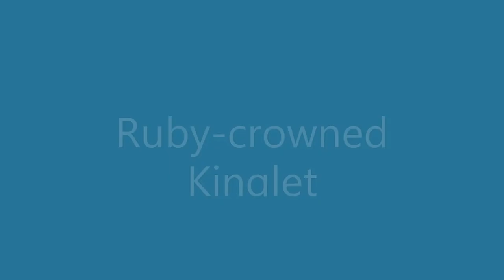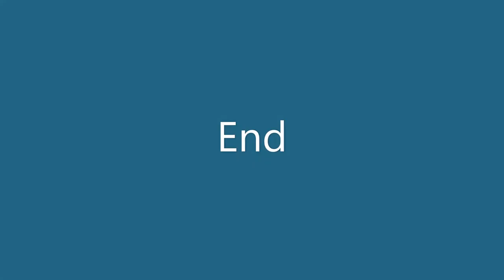Common Feeder Birds of South Texas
The photos in this video have not been altered from their original sources. Titles, authors, and respective Creative Commons licenses are cited with each photo. Sources and links for each photo are available